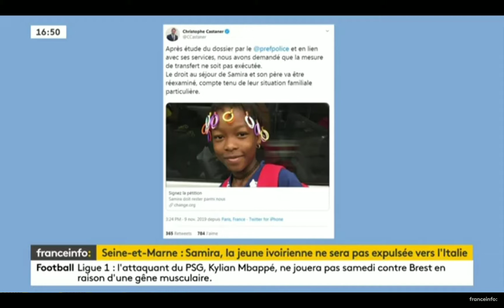franceinfo: | Steven Gouaillier , 16h50 | 9 Novembre